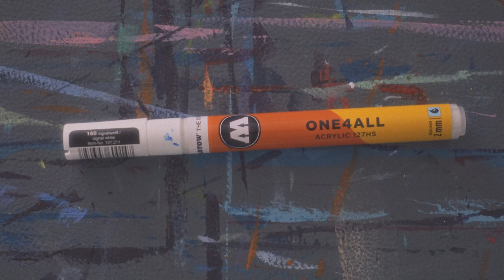romulus and remus | acrylic painting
hi! i'm lisa, i'm a painter&illustrator

in this video I'm painting romulus and remus, the legendary founders of rome. I use acrylic paints and acrylic marker on canvas